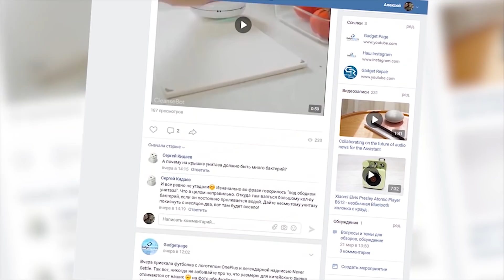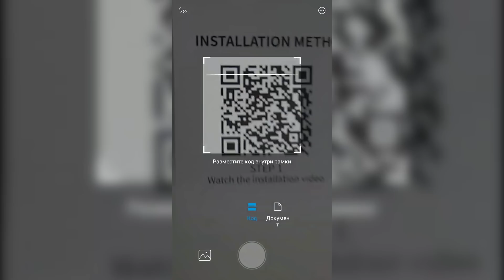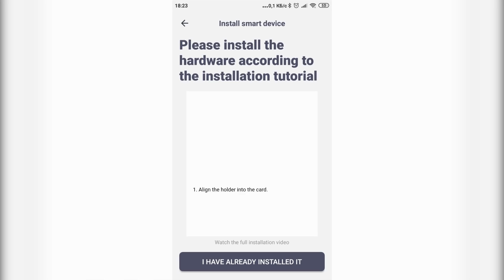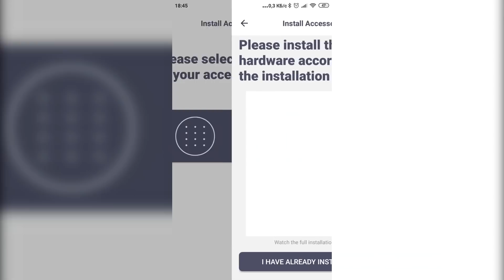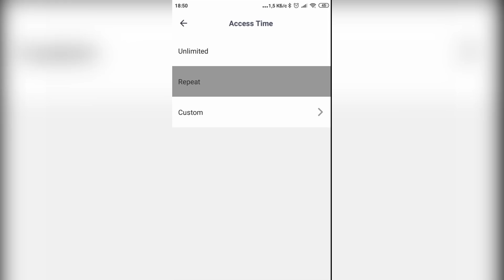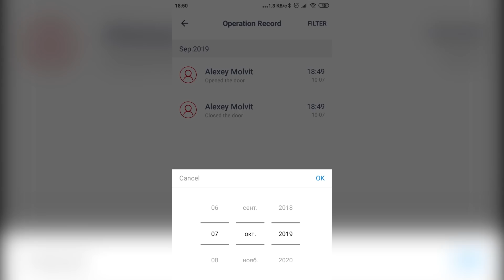Xiaomi GIMDOW Smart Door Lock превращаем обычный замок в умный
В этом видео мы покажем обзор на умный замок Gimdow, который можно установить почти на на любую дверь. Звонок обладает возможностью удаленного управления и различными настройками доступа.